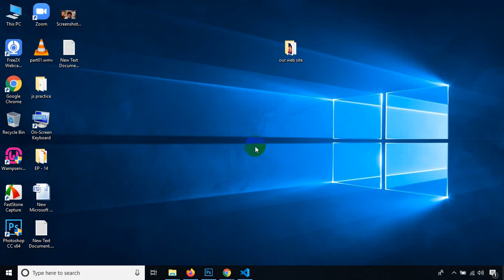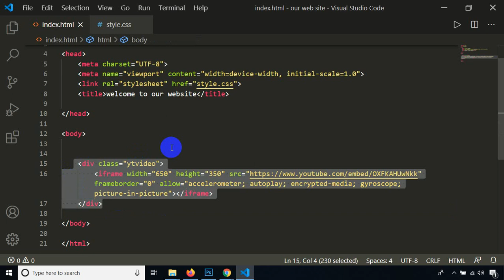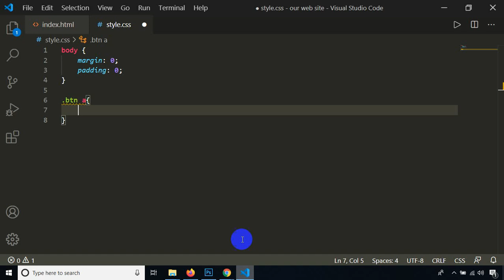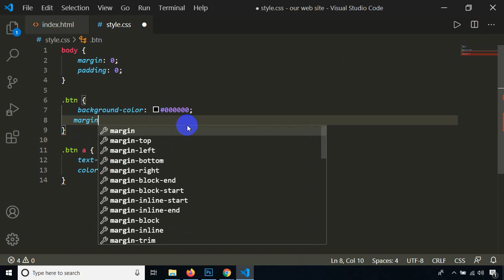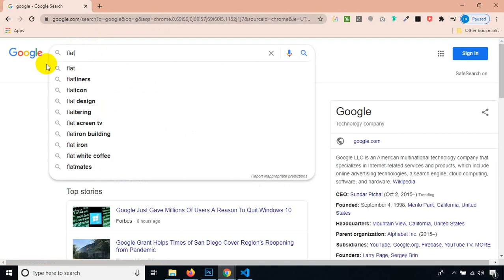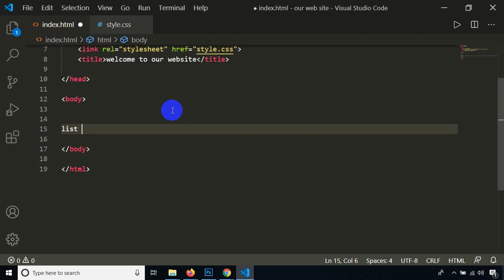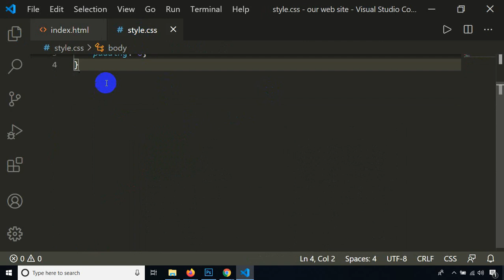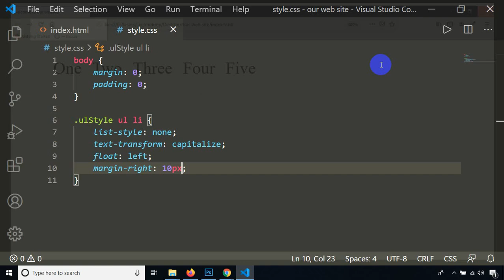web design --- class - 17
The li tag is used inside ordered lists ol, unordered lists ul  and in menu lists menu In ul and menu the list items will usually be displayed with bullet points. In ol the list items will usually be displayed with numbers or letters. Tip: Use CSS to style lists.